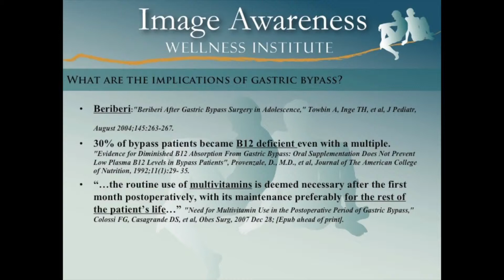NEOLIFE - Gastric Bypass - Jim McAfee